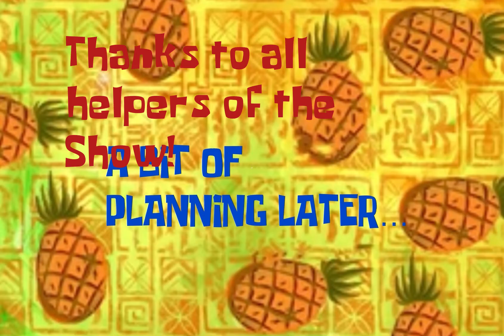Island Of The Dumb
Squidward sends SpongeBob to an island with Patrick which makes them worried